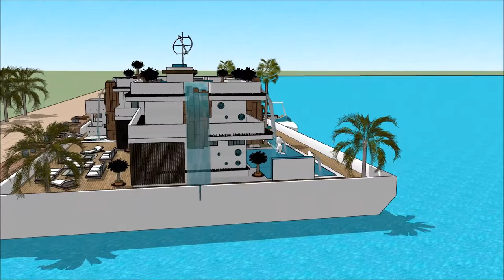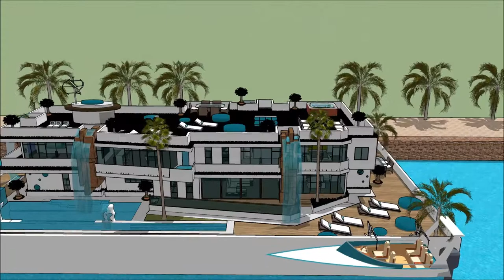फ़्लोटिंग हाउस स्केचअप तैरनेवाला घर घर की नाव हवेली वास्तुकार आर्किटेक्चर आधुनिक घर विला विलास इमारत